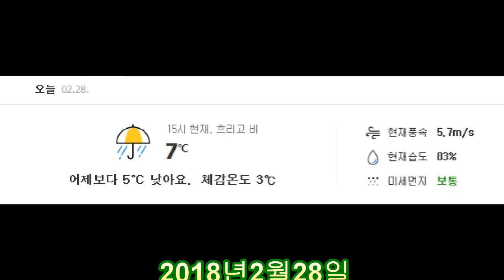비와도 낚시할수 있는 포인트 워킹루어낚시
2018년2월28일 비와도 낚시할수 있는 포인트 워킹루어낚시